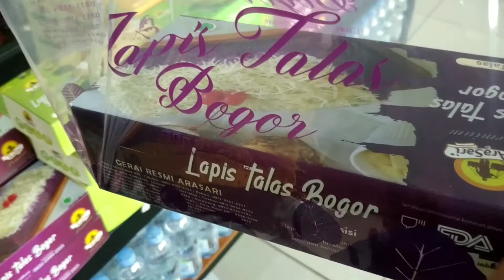oleh oleh khas puncak || Bogor